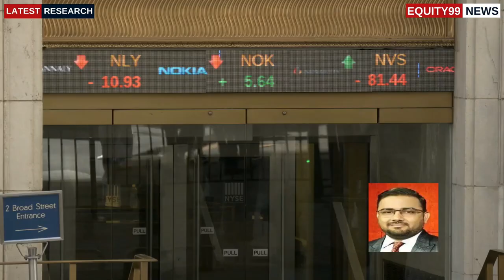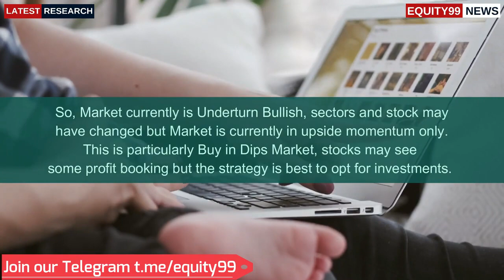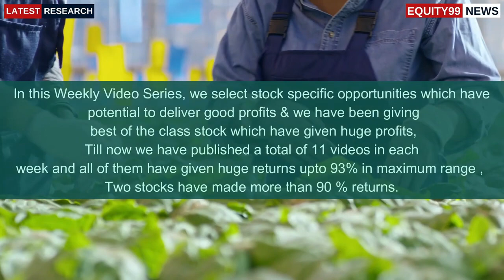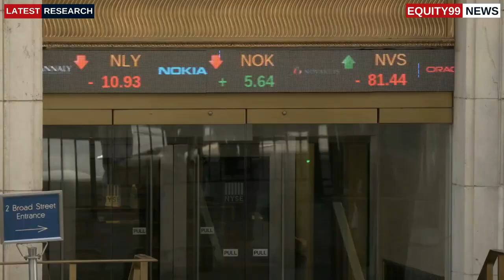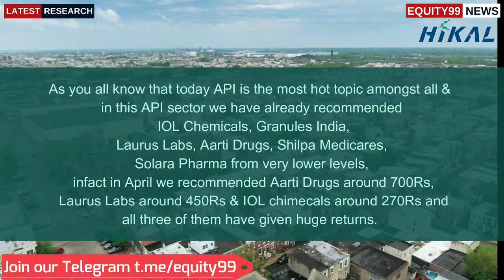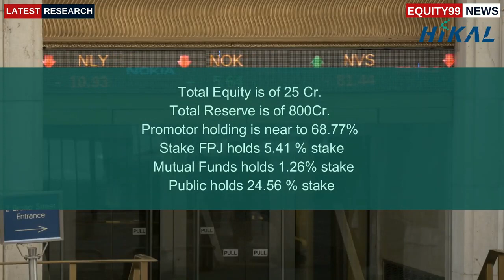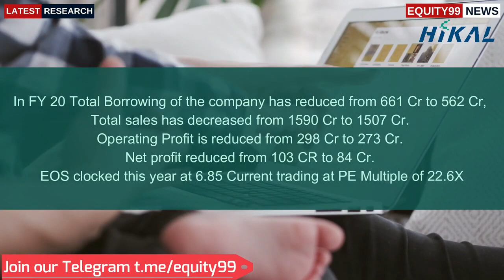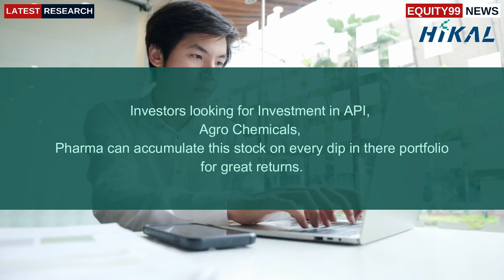Equity99 Weekly special stock video Series | Fundamental Pick | Stock to invest | Stock Tips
If Link doesnt work, just search " equity99 " on telegram and follow our logo channel

Hikal Ltd

Weekly Special Fundamental Top Pick
Large Cap Stock To Buy
Fundamental Detailed analysis
Best buy for portfolio in long term
Upside potential stock of the week
Best Share to buy this week
Fundamental strong company
Financials of the company

WHY EQUITY99?
Equity99 is established with a mission of creating financial awareness & helping people from various strata of the society to evaluate and streamline their individual financial needs with also intent of protecting them from making irrational financial decisions. We specialize in providing unbiased financial planning solutions by giving utmost priority to the interest of the client.

We believe in building strong trust based relationship for a lifetime as we look beyond monetary benefits and ensure that we deliver the whole organisation for the benefit of our clients.
 We have been guiding our clients to achieve their investment goals. Our business has been built upon the core principle of putting our clients’ interests first.
We firmly believe that learning is power. With our timely reports on a host of different topics be it the morning report or the evening wrap we offer you the ability to begin your trading day outfitted with insightful research on the markets put together by our committed research team.
We operate as a transparent financial set up that connects investors with market opportunities. As a result, our customers now have straightforward, efficient and more affordable access to d reliable investment advice, which gives the perfect timing to enter the market.